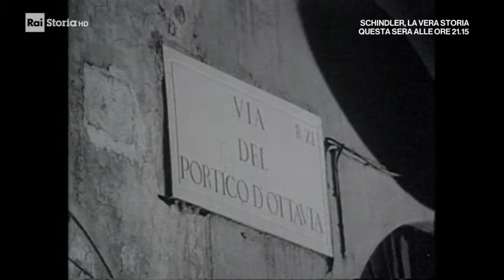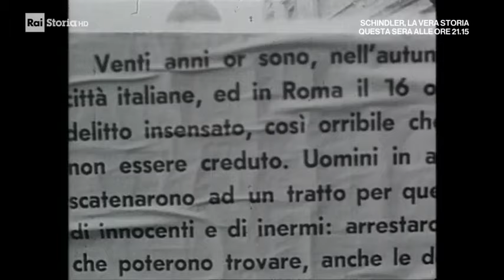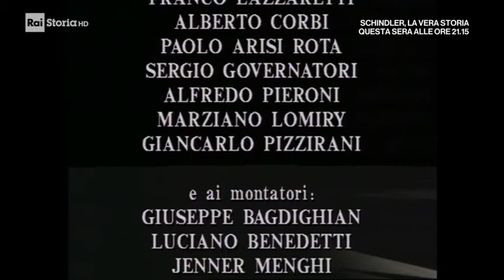Piazza Giudia - 1943, rastrellamento del ghetto di Roma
Documentario di Sergio Zavoli del 1963 dalla serie "Diario di un cronista"